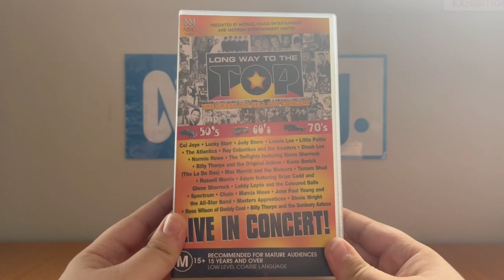Quick VHS Update - Thursday 22 December 2022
Today, before I went out with my dad to the post office, Anthony Stefanou gave to me another double tape VHS from ABC Video, and it's the Long Way to the Top: Live in Concert from 2002 which features two acts that were held at the Sydney Entertainment Centre (R.I.P.) between the 14th and 16th of September (which was 20 years ago)!

Also, I'll be doing the openings to both of these, that'll be split into two parts!

PLEASE READ THE RULES IN THE DESCRIPTION BEFORE COMMENTING:
2. Do NOT comment using curse words (e.g. F***)!
3. Do NOT call me by my real name or tell me where my suburb is!
4. Do NOT go off-topic in the comments of one of my videos (like pester me about those)!
5. Do NOT send me requests to do the openings or menu walkthroughs to things that don't exist or I don't have!
6. Do NOT send me requests for and ask me questions in future Do you have this VHS/DVD/Blu-Ray/4K Ultra HD? Videos, DVD/Blu-Ray/4K Ultra HD reviews (even though I do it randomly)!
7. Do NOT send me requests to react to such s*** that I've already reacted to in the past or movie trailers that I'm not interested in, do NOT like or HATE!
8. Do NOT ask me to buy things that I've already got, not interested in, do NOT like or HATE!
9. Do NOT send me links to such movie or TV show that I'm not interested in, do NOT like or HATE!
10. Do NOT say all the actors' names for each movie opening!
11. Do NOT ask me to buy things in future reaction videos!
12. Do NOT send me requests for anymore Logo Acapella's or Recipe Cookbook's because THEY HAVE BEEN DISCONTINUED!
13. Do NOT comment in Spanish, French, German or any other language!
14. Do NOT ask me to get any VHS's or DVD's of other ABC for Kids franchises or Hi-5 because I DON'T WATCH THEM ANYMORE!
15. Do NOT send me requests for anything else that I did in the past!
16. Do NOT ask me to buy a new copy of a DVD that I already threw out!